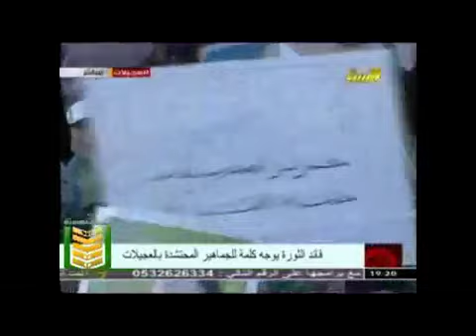Libya/Libyen: Gaddafi speech - Gaddafi-Rede, Millions March in Ajelat city - 14.07.2011 - Part 2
Apologies for poor audio quality - the signal is disturbed by NATO.
Libyen: Gaddafi-Rede, Marsch der Millionen in Ajelat City, 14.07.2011
Libya: Gaddafi speech, Millions March in Ajelat City, 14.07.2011
Libia: El discurso de Gaddafi, Millones de marzo en la ciudad de Ajelat, 07/14/2011
Libye: Kadhafi discours, des millions de Mars Ajelat City, 14/07/2011
Libia: Gheddafi discorso, Milioni marzo a Ajelat City, 2011/07/14
Ливия: Каддафи речи, миллионы марта в Ajelat-Сити, 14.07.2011
利比亚：卡扎菲的讲话，数以百万计3月在Ajelat市，2011年7月14日
ليبيا : القذافي خطابه، الملايين مارس في مدينة Ajelat، 2011/07/14